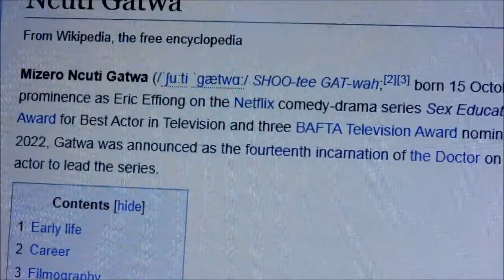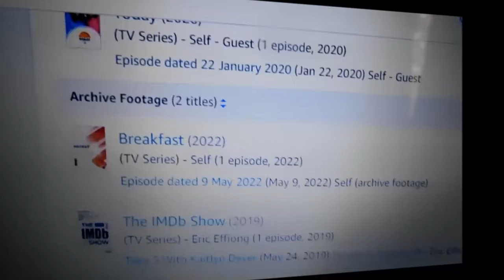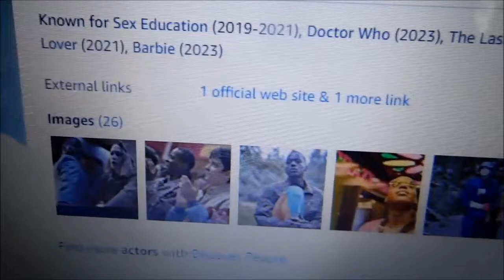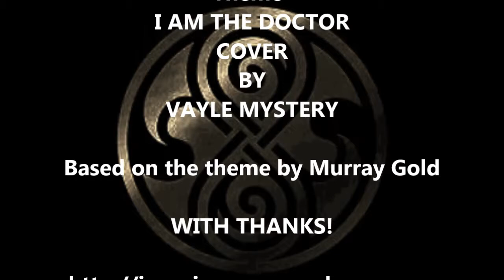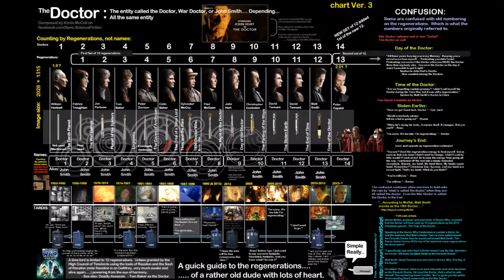NCUTI GATWA IS THE 17TH DOCTOR WHO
Announced last week, I couldn't help but think of Matt Smith, but maybe that's just me?
Anyway, interesting times ahead!
The 17th Incarnation- number four of the second Regeneration cycle!